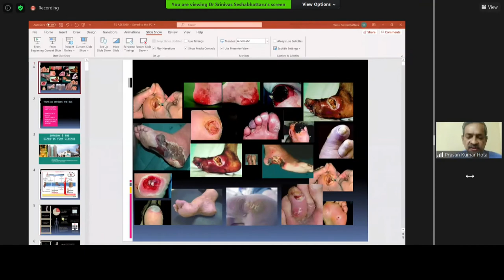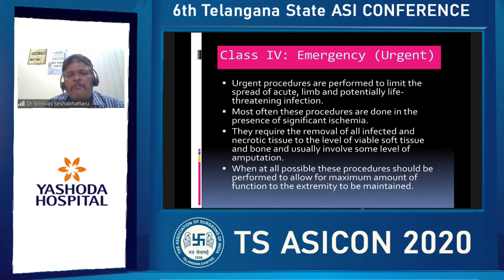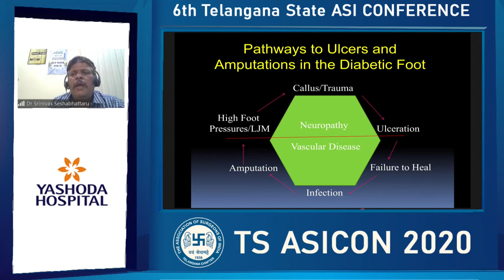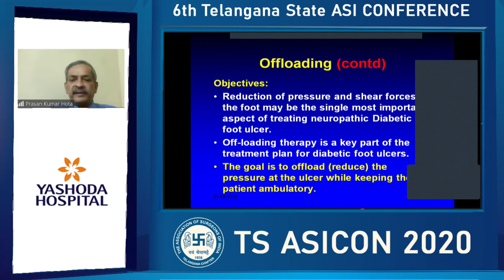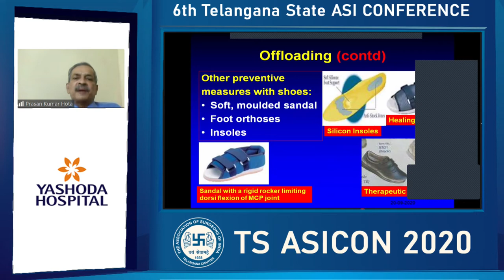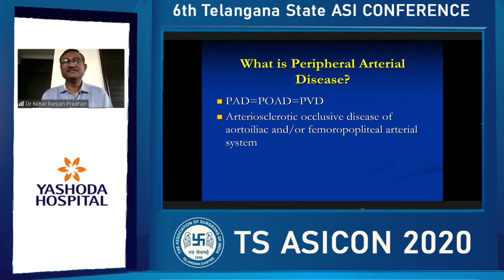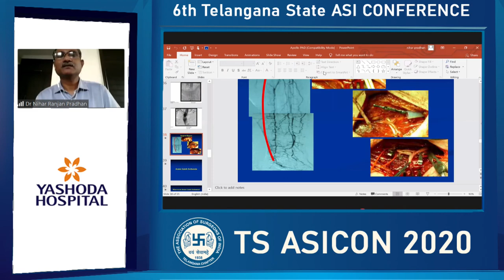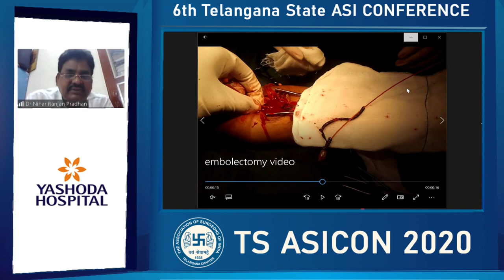VI TSASICON DIABETIC FOOT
VI TSASICON.PROF.P.K.HOTA,DR.SRINIVAS,DR.NIHAR